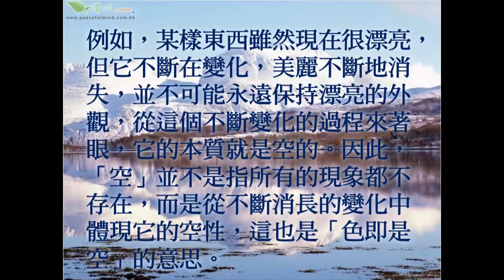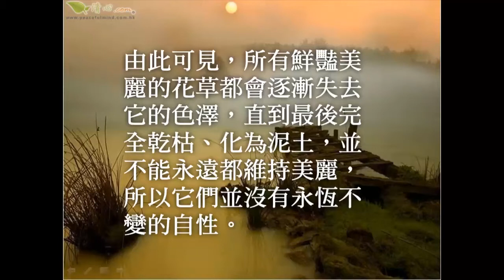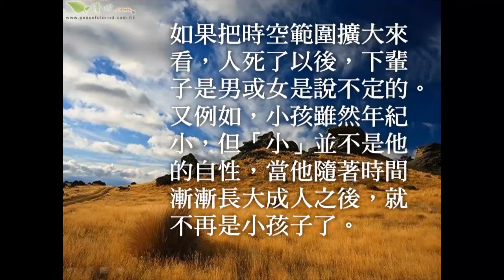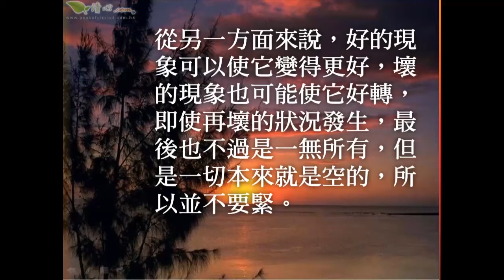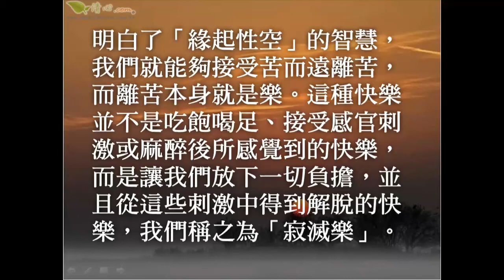放下一切負擔